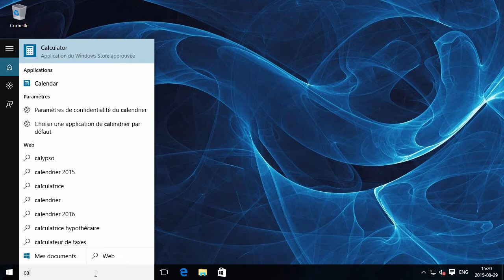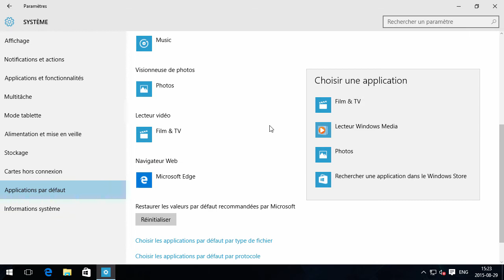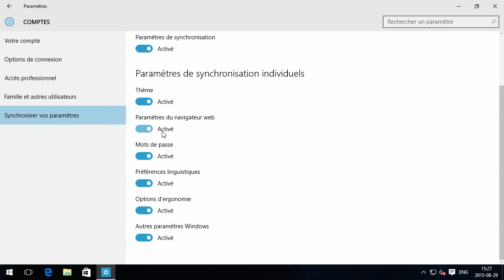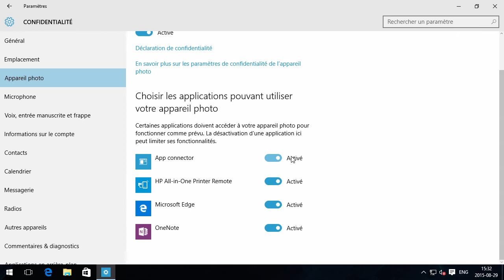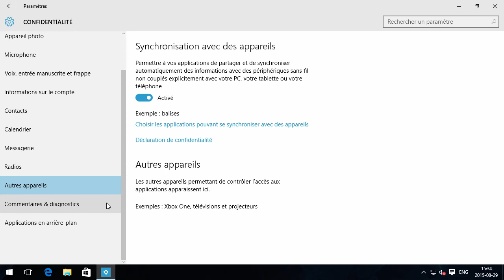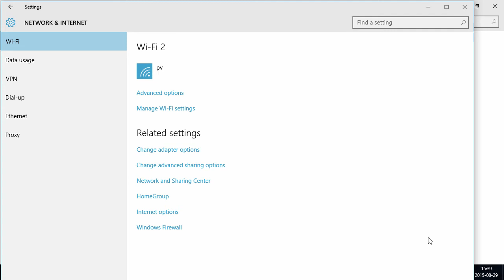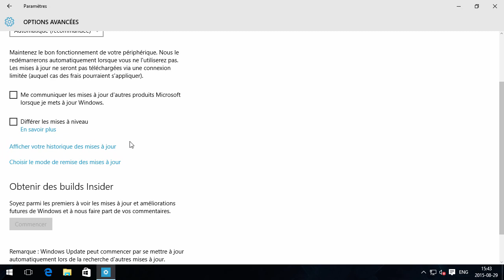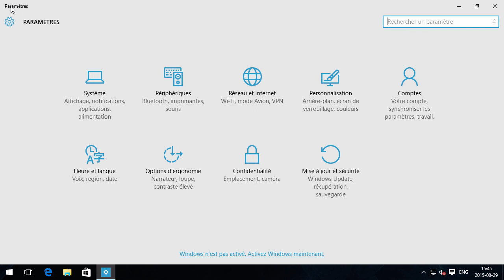Windows 10 - Quelques configurations de bases à valider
Quelques configurations générales et sur la vie privée.

Dans cette vidéo:
- Enlever la grosse barre de recherche (01:10)
- Section système
- - Gérer les applications par défauts (navigateur, courriels, ...) (01:44)
- Section périphériques
- - Gérer quoi faire lors d'une insertion d'une clé usb ou d'un DVD (02:34)
- Section comptes
- - Synchroniser vos personnalisations (03:16)
- Section confidentialité
- - Identifiant unique de publicité (03:52)
- - Filtre SmartScreen (04:28)
- - Envoi d'information sur notre écriture (05:04)
- - Permettre aux sites web d'accéder à la liste des langues (05:17)
- - Donner votre emplacement aux applications (05:30)
- - Permettre aux applications d'utiliser la caméra et le microphone (05:56)
- - Envoyer les informations personnelles comme les entrées du calendrier à Cortana (06:07)
- - Permettre aux applications de savoir qui nous sommes et d'avoir accès à nos contacts, calendrier, ... (06:39)
- - Permettre la synchronisation des données des applications avec nos autres appareils (07:11)
- - Contrôler les informations à envoyer à Microsoft sur notre utilisation et nos problèmes (07:22)
- Section réseau et Internet
- - Wi-Fi Sense pour partager les mots de passe de WiFi avec vos contacts (08:19)
- Section mise à jour et sécurité
- - Choisir quand redémarrer après une mise à jour (10:06)
- - Choisir de partager les mises à jour localement ou avec tout le monde sur Internet (10:59)
- - Gérer les données envoyées par Windows Defender (12:11)
- - Réinstaller Windows en conservant les données ou pas (12:44)